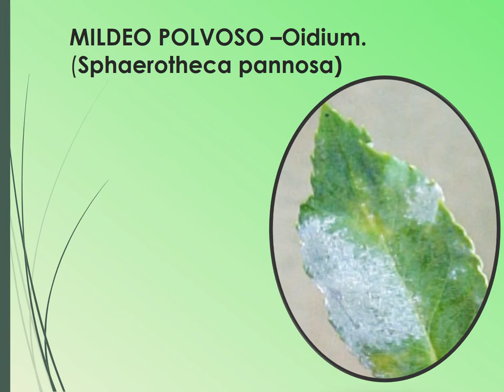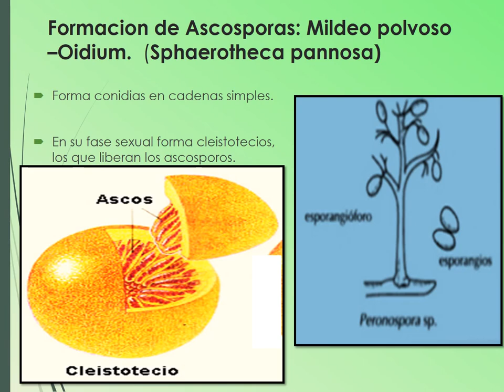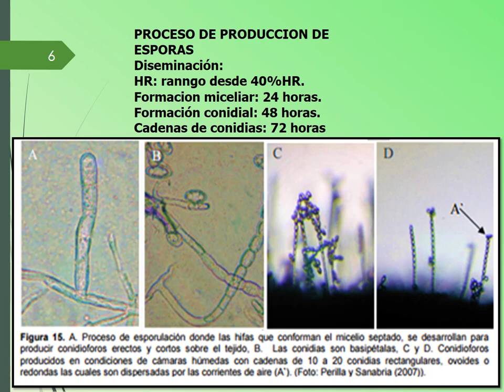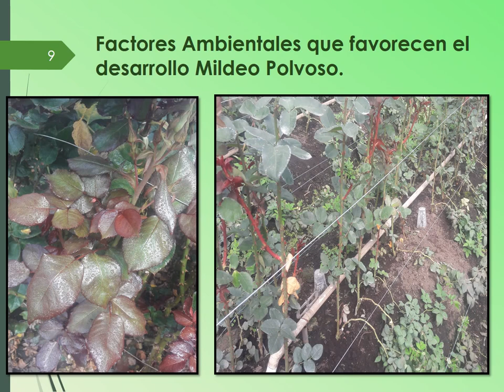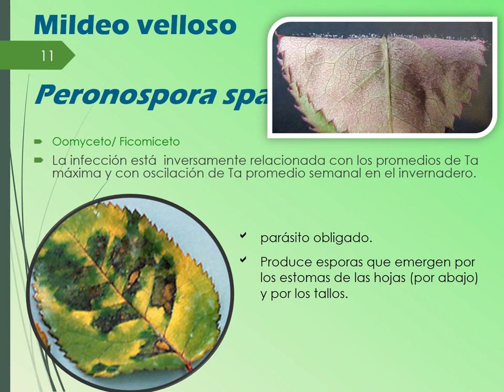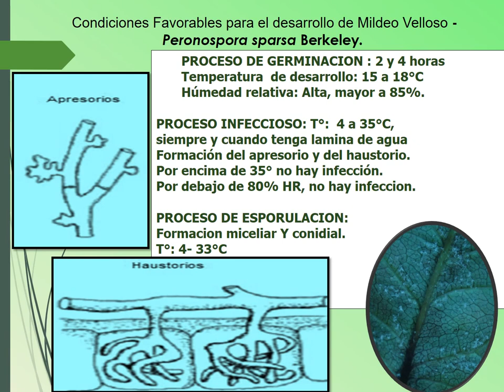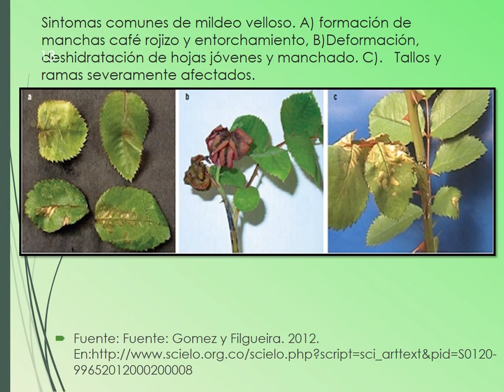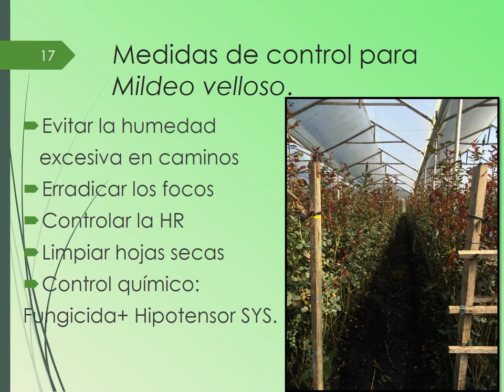Mildeo velloso (peronospora sparsa), M Polvoso (Sphaerotheca pannosa) , Hongos Cenicilla, Oidium.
Mildeo velloso (peronospora sparsa), Parasito facultativo. Causa grandes perdidas en rosales y cultivos tropicales.
M Polvoso, Parásito obligado de tejidos vivos. Forma micelio provisto de haustorios para fijarse al tejido.Forma conidias en cadenas simples. Forma cleistotecios reproductivos, liberados por ascosporos.